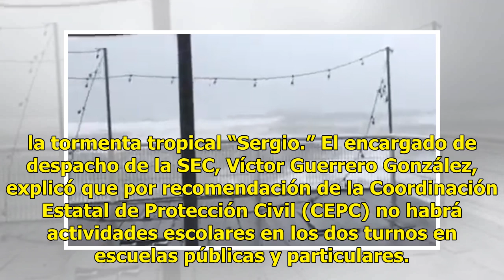Suspenden clases en 4 estados por Sergio - El Diario de Yucatán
CIUDAD DE MÉXICO (EL UNIVERSAL).- Los estados de Sinaloa, Oaxaca, Sonora y Baja California Sur, han suspendido las clases ante el pronóstico de lluvias que causará la tormenta tropical Sergio. Las lluvias de Sergio vienen acompañadas de granizo en la comunidad de Empalme, Sonora… ElSolHermosillo p...